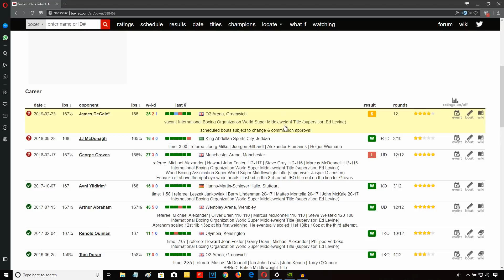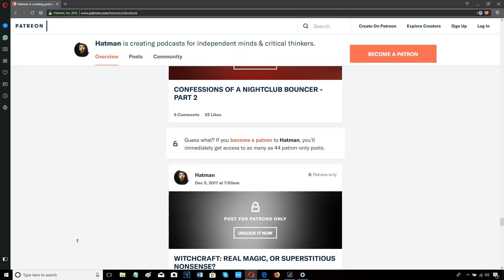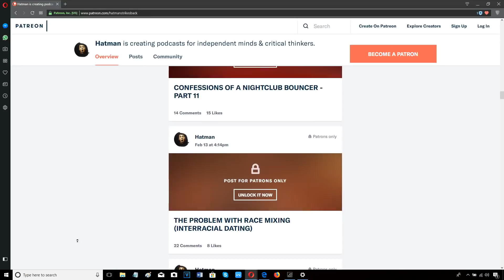CHRIS EUBANK JR BATTERS JAMES DEGALE!!! POST FIGHT REVIEW (NO FOOTAGE)